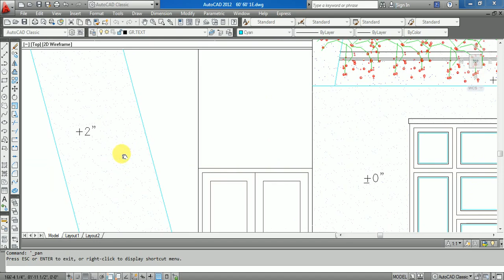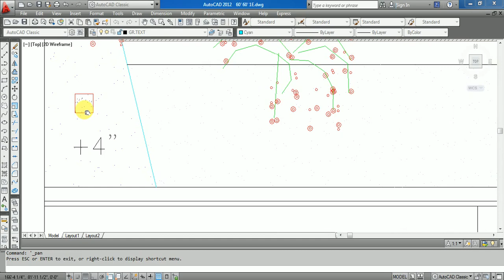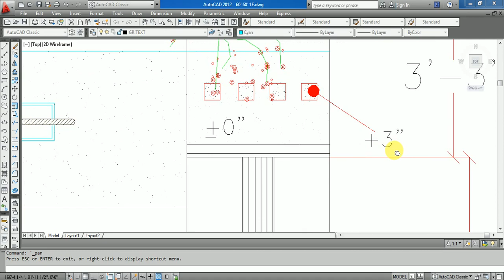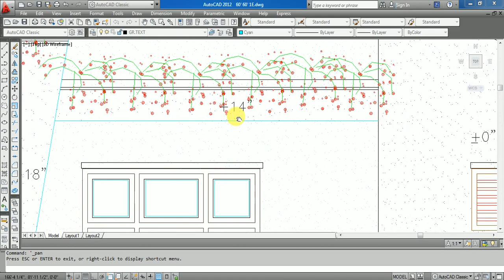घर का बेस्ट डिज़ाइन ! House Front Elevation ! Building Elevation ! 3d building design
Hi,
Social-

MY GEARS :-